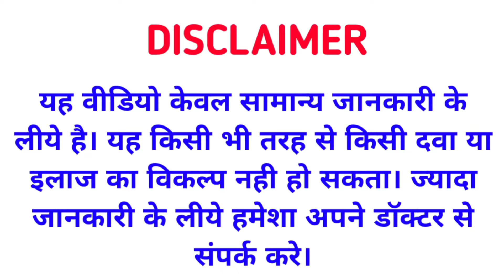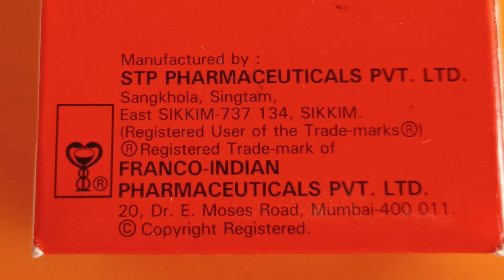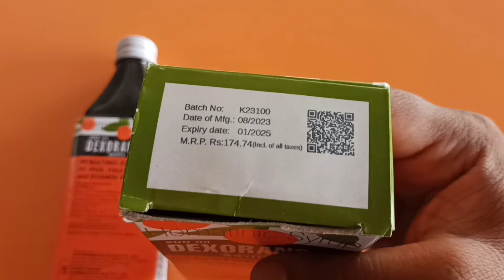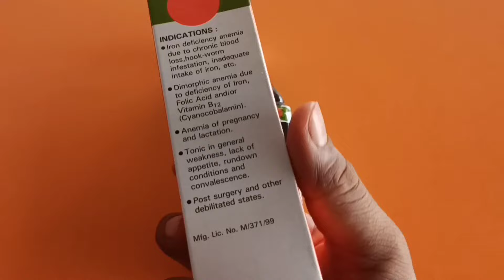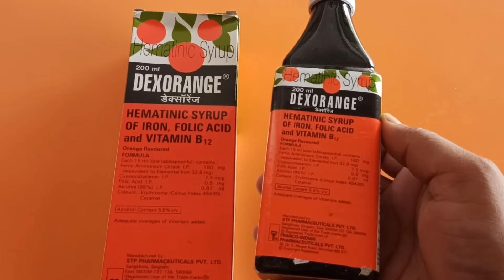Best Syrup For Takat Vitamin Iron Problem | रोज 10ML पिले ताकत, विटामिन, आयरन का बाप है यह सिरप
Thanks & Regards
Sonu thakur